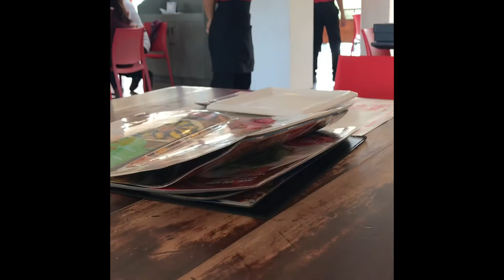My valentines day/St Nino